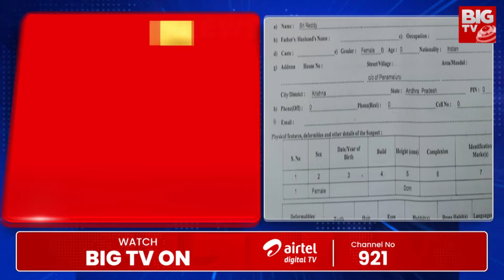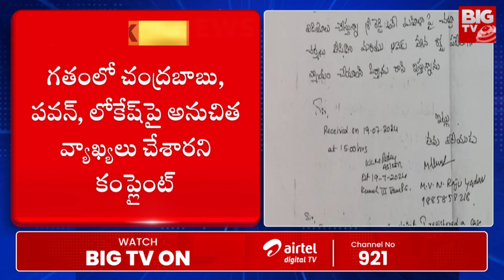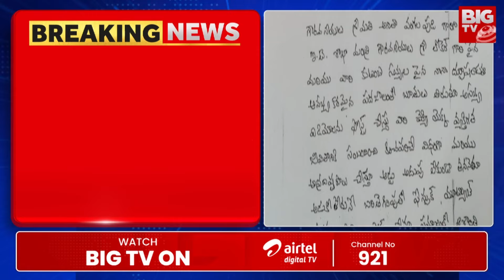Case Filed against Sri Reddy : శ్రీరెడ్డి మీద కేసు | Dy CM Pawan Kalyan | Nara Lokesh | BIGTV